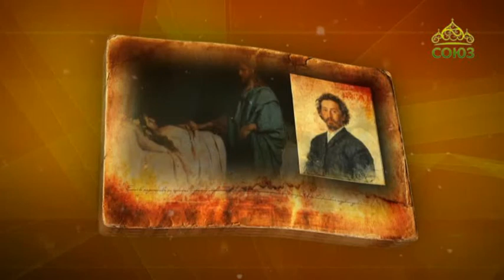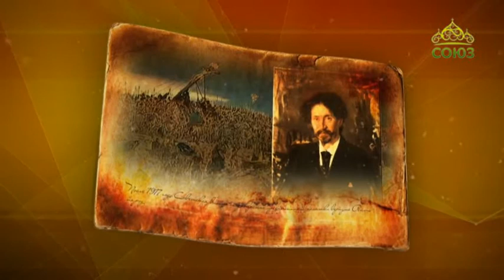Простые истории. Русский художник-живописец Илья Ефимович Репин